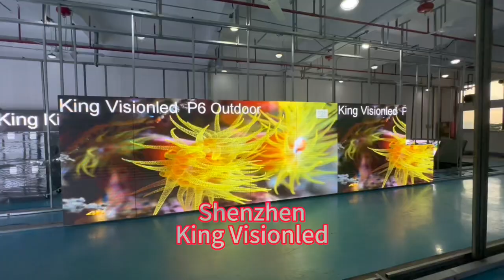P6 outdoor led display